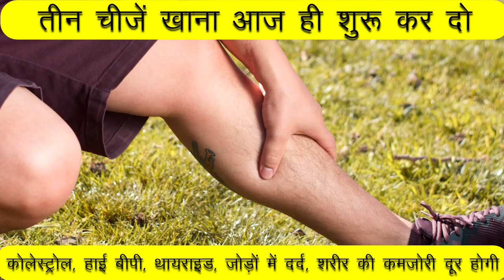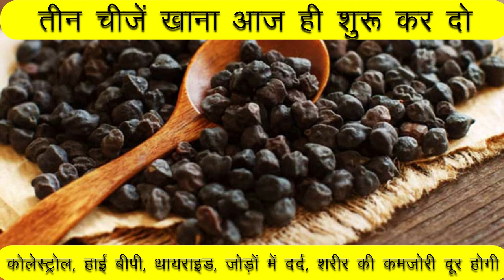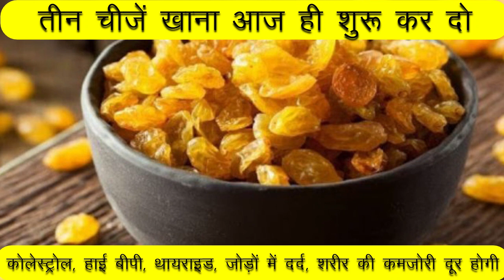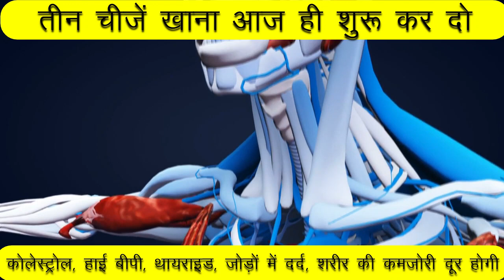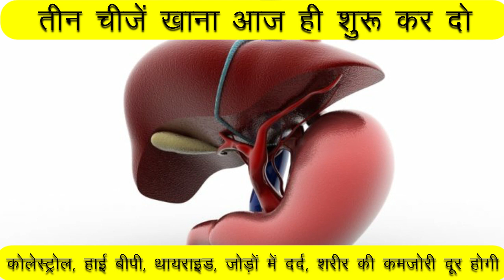दिन मे1बार लो वात रोग,Joint,नसों की ब्लॉकेज,हड्डियों की कमजोरी,कैल्शियम की कमी,Weakness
नमस्कार दोस्तों,
1-
2-
3-
4-
5-

15 दिन में एक बार जरूर करे पेट व् आंतों की सफाई | HOW TO: Detox your Body in 1 Day